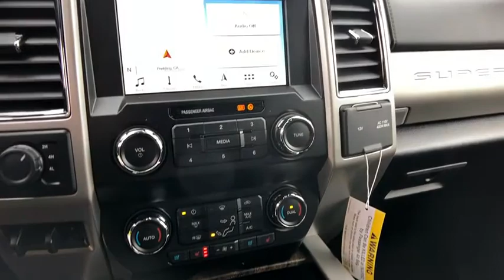2019 FORD F-250 Redding, Eureka, Red Bluff, Northern California, Sacramento, CA 19F153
RUBY RED New 2019 FORD F-250 available in Redding, California at Crown Motors Redding. Servicing the Eureka, Red Bluff, Northern California, Sacramento, CA area.
2019 FORD F-250  - Stock#: 19F153 - VIN#: 1FT7W2BT4KED66520